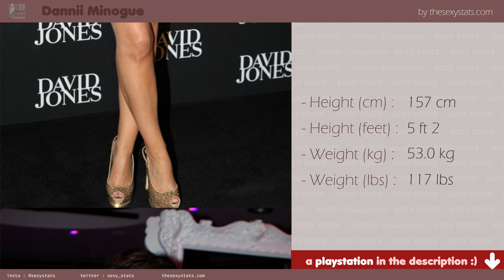Dannii Minogue mensurations and measurements (boobs, height, weight and more) with sexy pictures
Yeepp
Dannii Minogue is the Kylie Minogue's young sister! 😘😍 She is also a singer and she is also very hoooooott 😘😍 Ohhh yeaaah :p

Get  in this video all Dannii Minogue mensurations and measurements (boobs, height, weight and more) with sexy pictures !

ENJOYYYYYYYY

PICTURES CREDIT

original photo by Eva Rinaldi from Sydney Australia
url author

Modifcations
resized / cropped

original photo by Eva Rinaldi
url author

Modifcations
resized / cropped

Modifcations
resized / cropped

Modifcations
resized / cropped

Modifcations
resized / cropped

MUSIC CREDIT